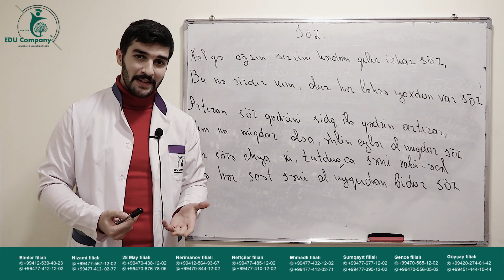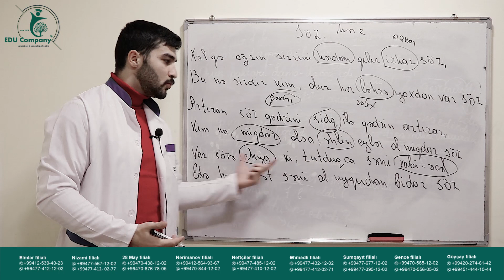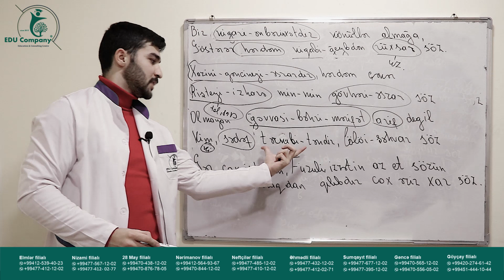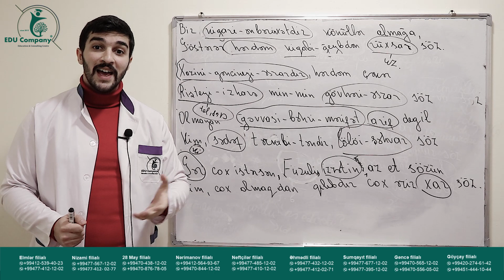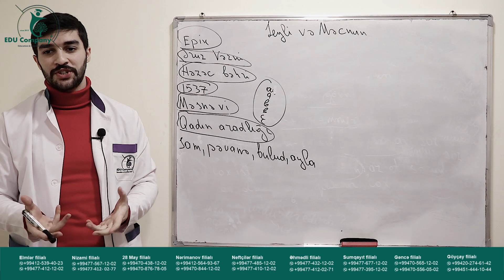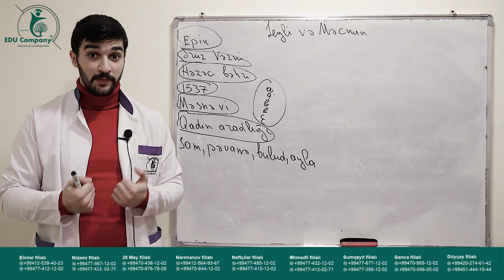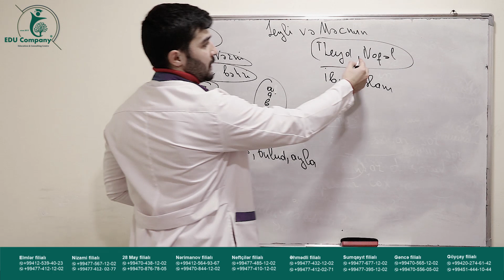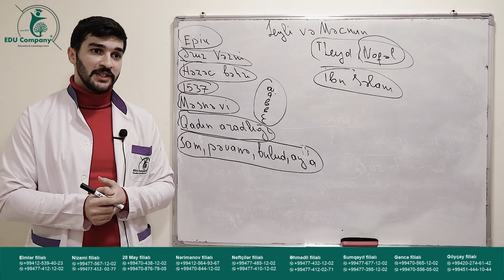4#Ədəbiyyat .M.Füzulinin Söz qəzəli və Leyli və Məcnun poemasının təhlili